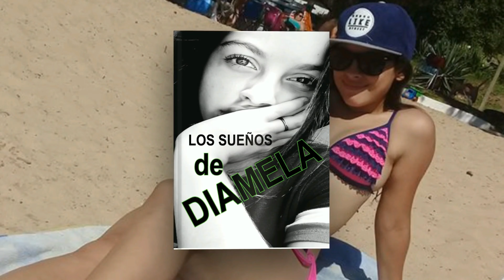atentos se vienen las fiestas virtuales